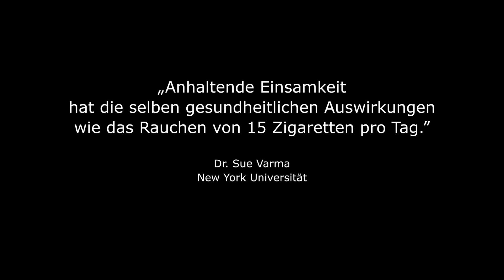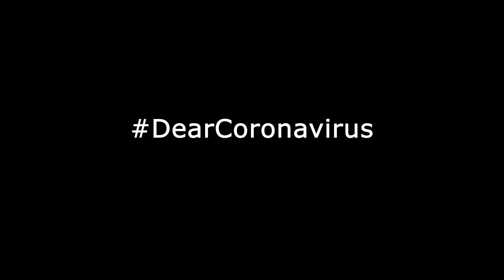dearcoronavirus | Fühlst du dich einsam?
Menschen aus vielen verschiedenen Ländern schildern, wie es ihnen mit Einsamkeit in Corona-Zeiten geht und haben eine zentrale Botschaft: Du bist nicht allein. Gott ist mit dir.
Teile dieses Video unter den Hashtags